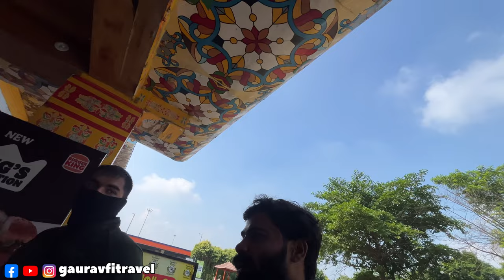VRINDAVAN KA SAFAR with GT CONTINENTAL 650 and SUPERMETEOR ✅ MOTO VLOG Ep 01 ✅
VRINDAVAN KA SAFAR with GT CONTINENTAL 650 and SUPERMETEOR ✅ Ep 01